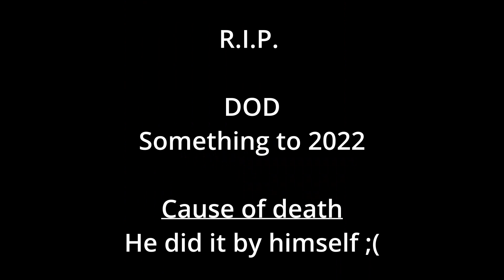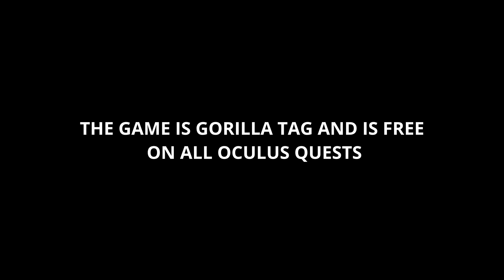Playing More Gorilla Tag With Random People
Another one I guess IDK

Ski Mask the Slump God - Nuketown (Instrumental Remake) BEST ONE | prod. CRXSTIAN

(FREE) Yeat Type Beat - "Racks"

Isabelle's Announcement - Animal Crossing: New Horizons